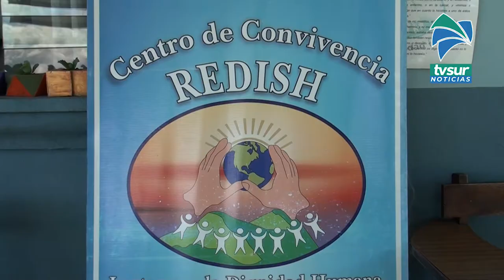REDISH solo atenderá a población en calle en Pérez Zeledón vacunada contra Covid 19